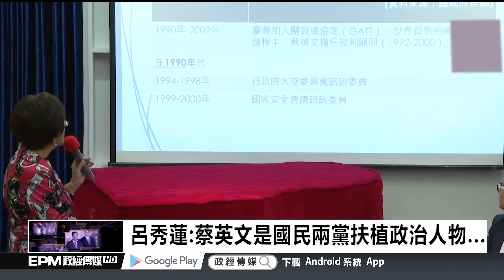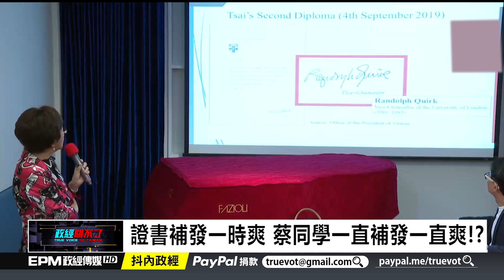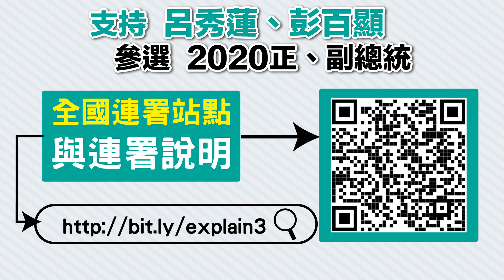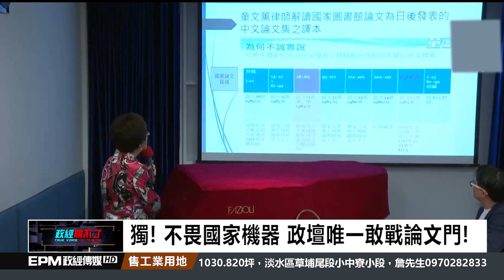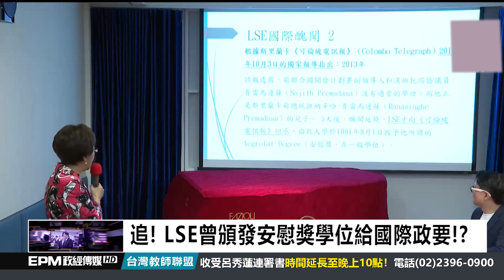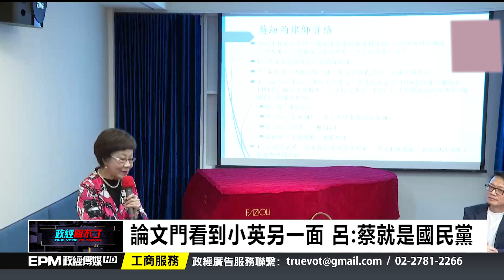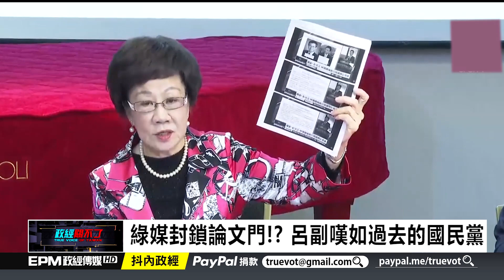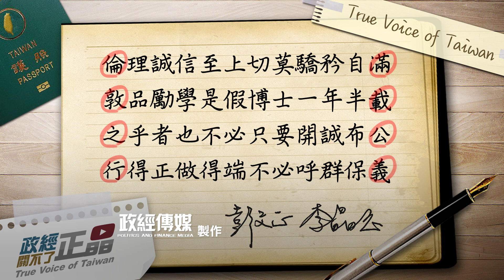政經關不了（完整版）｜2019.10.23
今日主題：
-獨家! 彭P親訪S.H.Library找蔡同學論文
-獨家! 追查第一手消息! 彭P深入英圖書館
-獨! 政壇唯一追查論文! 呂副再戰芒果乾!
-呂秀蓮:蔡英文是國民兩黨扶植政治人物...
-證書補發一時爽 蔡同學一直補發一直爽!?

➤抖內《政經關不了》：
1. 台灣觀眾銀行捐款 ➔ 元大銀行806台北分行 帳號：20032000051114 戶名：政經傳媒有限公司
2. 海外觀眾PayPal捐款 ➔